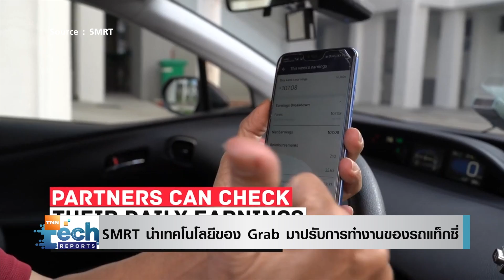SMRT ร่วมกับ GRAB เพิ่มประสิทธิภาพให้รถแท็กซี่ | TNN Tech Reports | 06 ต.ค. 63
สำหรับใครที่ใช้บริการแอปพลิเคชั่น Grab Taxi เป็นประจำ จะรู้ว่ามีการออกแบบระบบการใช้งานที่สะดวกสบายทั้งผู้ขับและผู้โดยสาร

SMRT Corporation จากสิงคโปร์ได้ร่วมมือกับ Grab นำเทคโนโลยีมาเพิ่มประสิทธิภาพการทำงานให้รถแท็กซี่